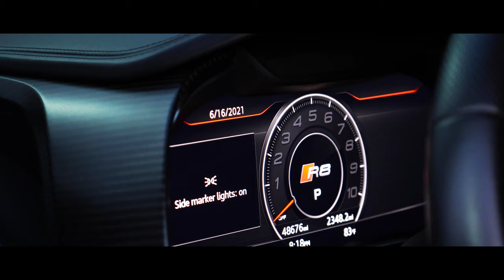"Ruined" Audi R8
just a little video I wanted to put together, enjoy (:

music; Memphis 9 Eleven Pt3